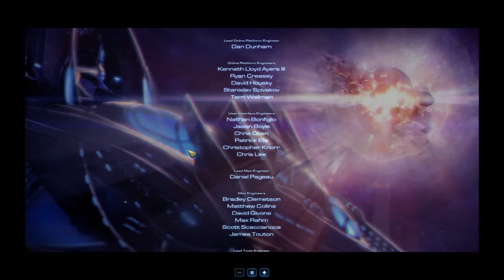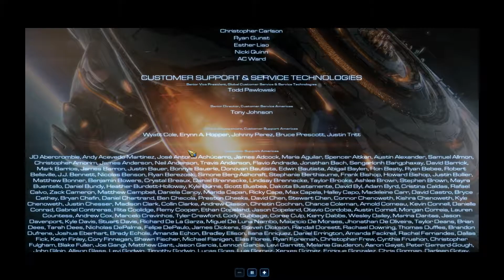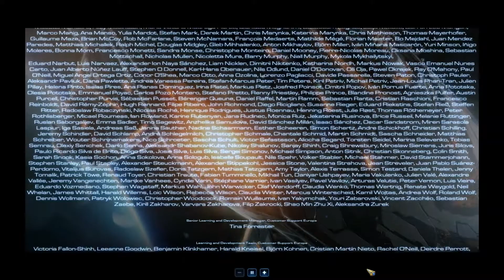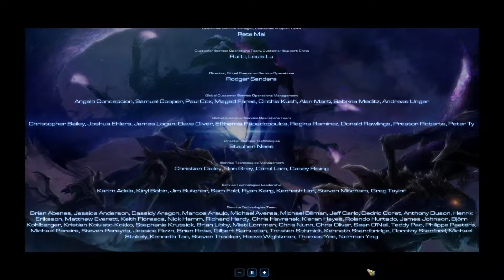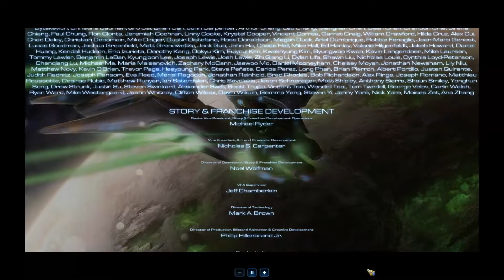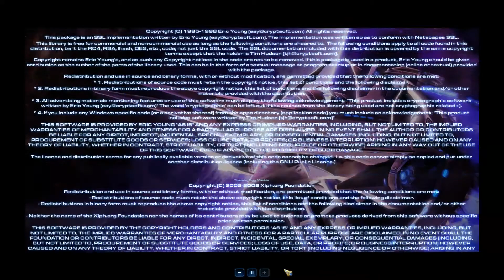Lets Play Starcraft2 - Legacy of the Void - Epilog 011: Amons Ende!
Wir laden den letzten Spielstand und versuchen, trotz unseres wirklich katastrophalen Fehlers in dieser Mission, die Sache doch noch zu Ende zu bringen. Wir versuchen dieses Mal, etwas vorsichtiger vorzugehen und uns nicht so leicht töten zu lassen. Wir ziehen mit den Armeen von Jim Raynor und Artanis durch die Gegend und suchen den letzten Kristall, den wir zerstören sollen und auch wollen. Wir finden tatsächlich den perfekten Leerenkristall und zerstören ihn...